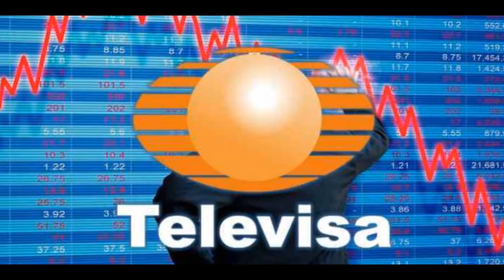Blim Fracasa Definitivamente Ante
Luego del fracaso con Blim, Televisa con la cola entre las patas, decidió arrastrarse para volver a trabajar con Netflix, plataforma de la que hace dos años sacó su contenido, para impulsar su servicio de streaming. El bajo rating de las telenovelas de televisa, ha hecho que directivos de televisa pidan a Netflix que por favor ubiquen sus telenovelas en el catalogo de Netflix. La noticia fue dada a conocer por Patricio Wills, presidente de Televisa Studios, quien comentó que entre las telenovelas que se reinstalaran en Netflix se encuentran: "Felizmente", "Jungla" y "Pueblo Chico". Trascendió que el desafío a vencer por parte de la televisora es renovar su talento, pues aunque tiene apuestas audiovisuales interesantes como ‘El último dragón’, del escritor Arturo Pérez, no han renovado su talento y siempre se ven los mismos actores que han estado en otros papeles.

~ Alfredomatta